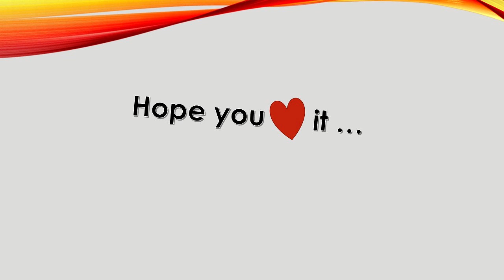Interesting SPOT in Hidden Valley Tembagapura Papua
There are 10 spots that you can take video or photo around Hidden Valley Tembagapura. With beautiful background, like trees, river, houses and clouds. I hope you guys enjoy it